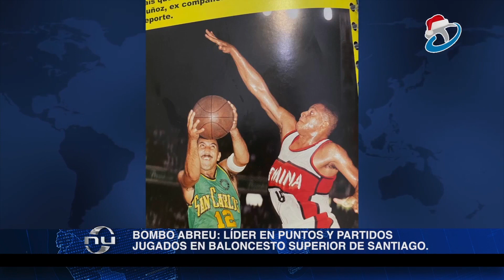Bombo Abreu: líder en puntos y partidos jugados en Baloncesto Superior de Santiago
Tras el repentido fallecimiento del ícono del baloncesto, José Bombo Abreu, el ex jugador y experto en la disciplina, Martín Lajara, consideró que Abreu representa la mayor figura del baloncesto santiaguero, no solo por los números que puso en la cancha sino por el carisma y otras cualidades que lo hacían ser querido por toda la afición del deporte.